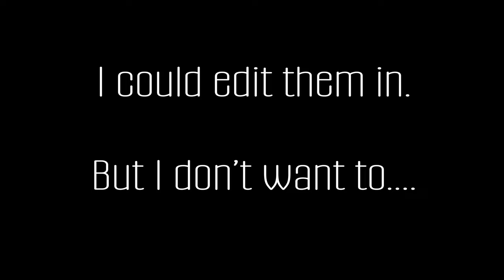You Cringe, You Drink #3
YOU DRINK YOU CRINGE